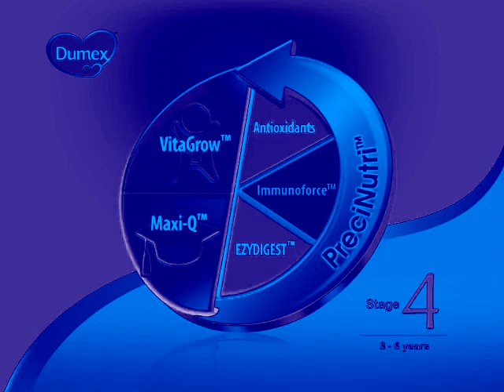(REQUESTED) New and Advanced Mamil Gold PreciNutri (Dumex) in Evil Chorded